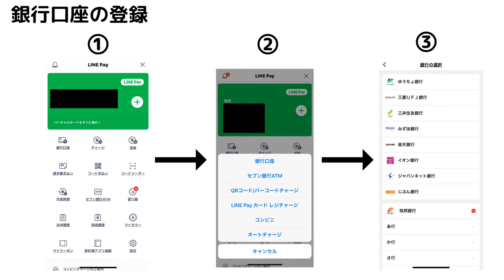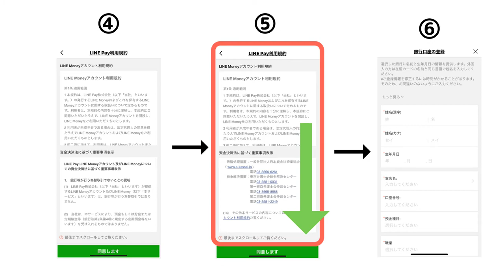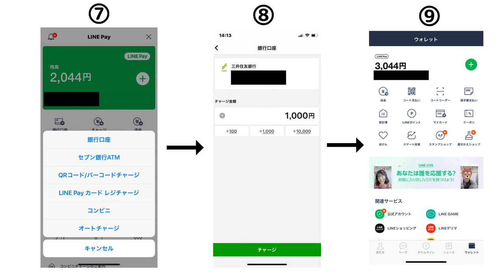LINEPayの登録からチャージまで！初心者でも3分で出来ちゃう【やり方】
【PR】 キャッシュレスについて発信を続けるなかで、そう言えばラインペイの登録についてお伝えをしてなかったと思い今回の動画を作成しました。普及しつつあるQRコード決済のなかでも覚えておいてほしいLINEPay。やっぱり現金のみの決済はもったいないのでこれを機にLINEPayをつかってみるのもいいかなと思います。

使用機材
マイク：Rode NT1A
キャプチャーボード：I-O DATA GV-USB3
オーディオインターフェース：YAMAHA AG03